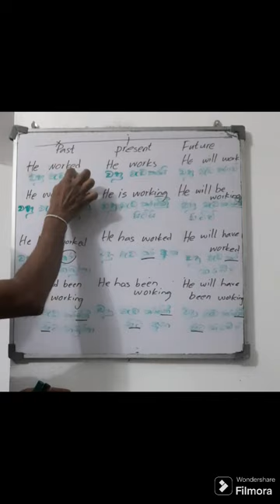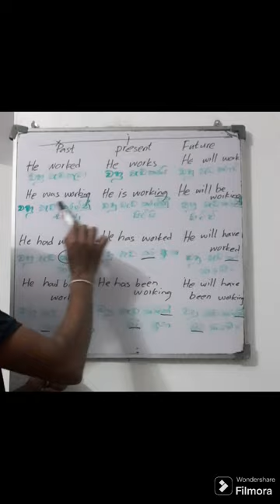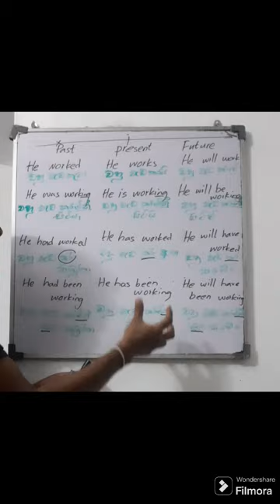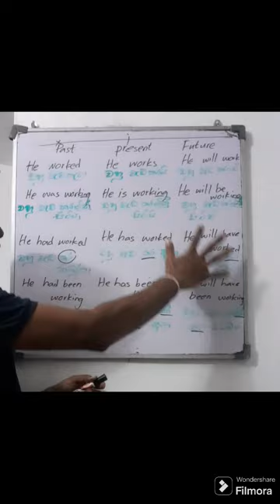16 January 2024